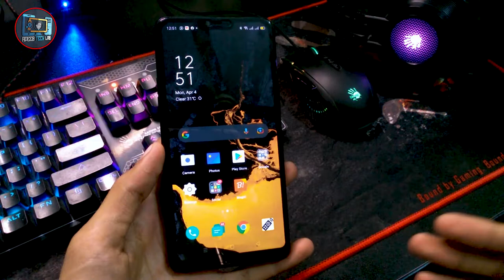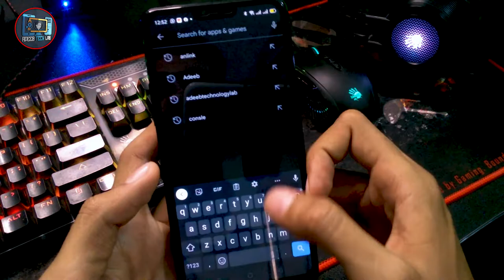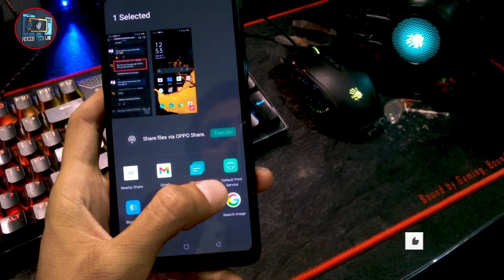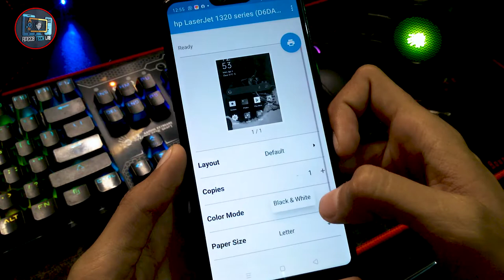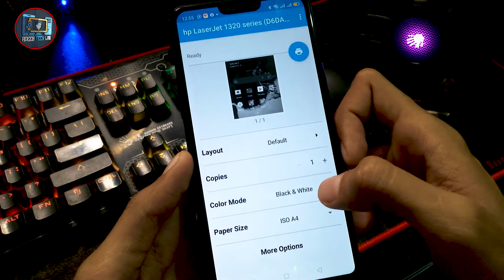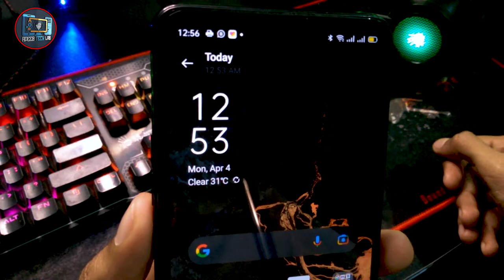How to Print 🖨 from any Android Phone 📱 or Tablet | WiFi | Adeeb Tech Lab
⇀⇀⇀⇀⇀Video-Description↼↼↼↼↼

Download📥LINK👉

⇘⇘⇘⇘⇘⇘⇘⇘⇘_/LINKS\_⇙⇙⇙⇙⇙⇙⇙⇙

                 Watching Videos